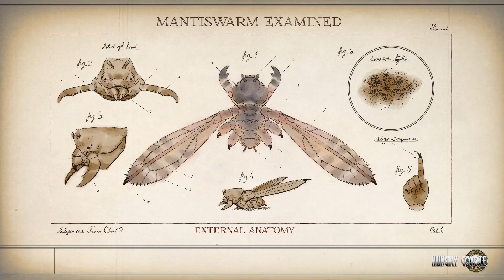THE OUTER WORLDS - Acid Steeper Location (The Cleaning Machine quest)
⏩Acid Steeper Needed for the quest The Cleaning Machine.
Can be found at the Storage Facility located south of Roseway
during the quest Vulcan's Hammer.